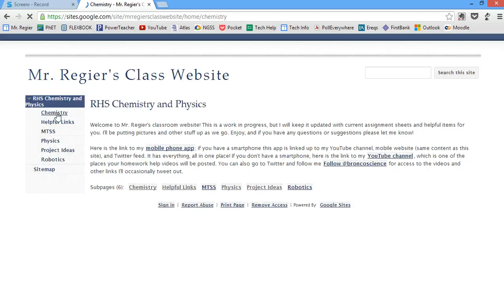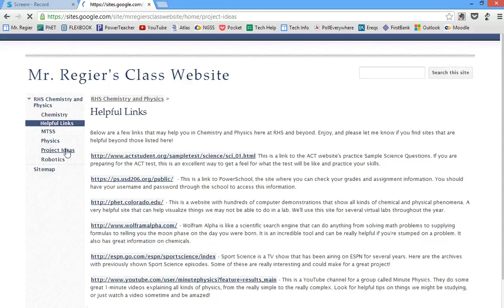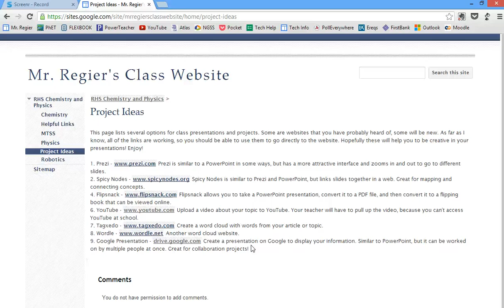Mr. Regier's Website Walkthrough